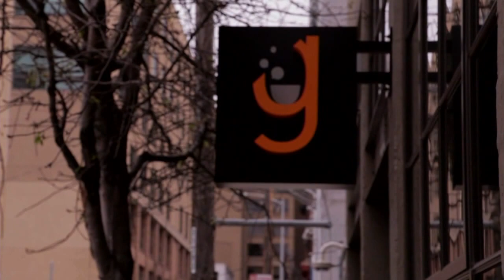Mike Tamir - IBM Spark Summit 2015 - theCUBE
01. Mike Tamir, Galvanize, Visits theCUBE. (00:20)
02. Galvanize Is Like a Teaching Hospital for Data Scientists. (01:16)
03. Programs Offered at Galvanize. (02:58)
04. Median Salary for Data Science Immersive Students. (04:43)
05. Scalability of the Data Science Program. (06:06)
06. How Spark Keeps the Skeptics at Bay. (07:26)
07. Comparing Hadoop and Spark. (09:60)
08. The Appetite for Education. (12:12)
09. IBM Contributing Momentum and New Architecture. (13:07)
10. Why Open Source Projects Are Successful. (15:31)
11. Educational Approach. (16:42)

Filling the industry’s educational needs for data scientists

Galvanize is part of what John Furrier calls IBM’s “Million Developer March.” Mike Tamir, chief science officer at Galvanize, describes his institution as a “teaching hospital for data scientists and web developers of the future.”

Tamir told theCUBE’s John Furrier and George Gilbert during IBM Spark 2015 that he “sees all kinds of articles out there about how people can’t find the right kind of talent in data science and why there is such a dearth in talent.”

Training data scientists

Tamir claimed the reason behind this phenomenon is “no one has the training recipe right.” Galvanize practices “putting the students in a classroom in an industry environment.” To that end, Galvanize has six campuses, soon to be seven in San Francisco, CA, Seattle, WA, and Denver, CO.

Programs include the Fullstack Web Development Program, Galvanize’s original program, and Data Science Immersive Program, a three-month program in the background math and coding skills for entry-level data science jobs.

Two students and one instructor from Galvanize participated in IBM’s hackathon the weekend before Spark Summit. Tamir discovered just moments before his interview with theCUBE that the team had won the competition. Median income for data scientists is in the low $100k. Galvanize also offers a 12-month master’s program with full accreditation.

“The appetite [for education] is huge. Everyone wants to become a full stack web developer … even more so for the data scientists,” Tamir explained. “When you use Netflix, use Amazon, you’re seeing machine learning in action.” And Tamir has noticed an increasing interest in the processes behind those technologies, which in turn has led to a high enrollment rate.